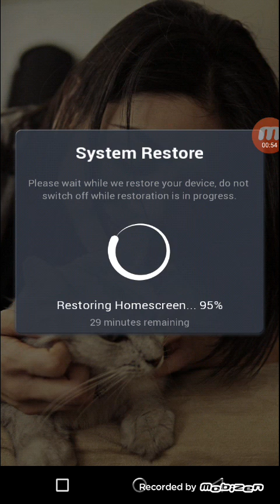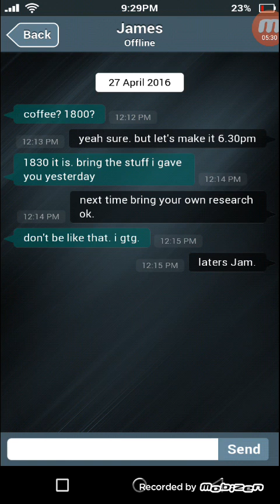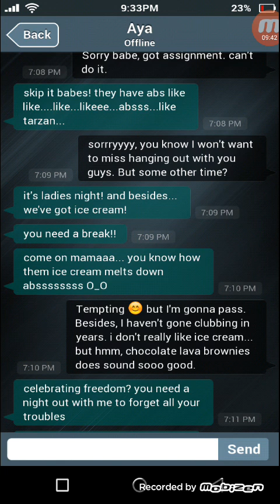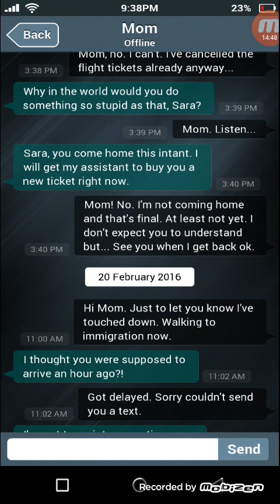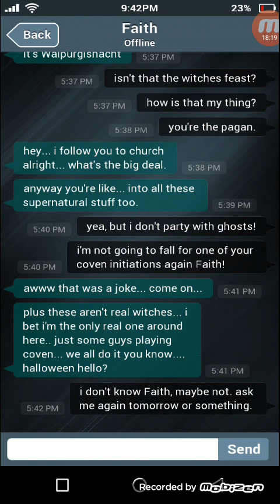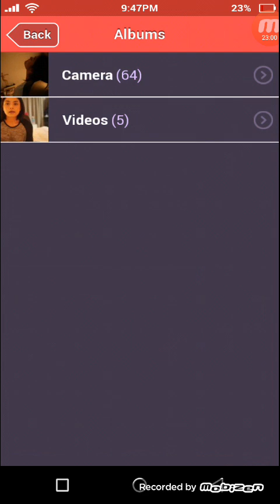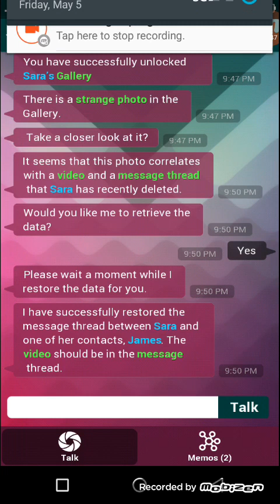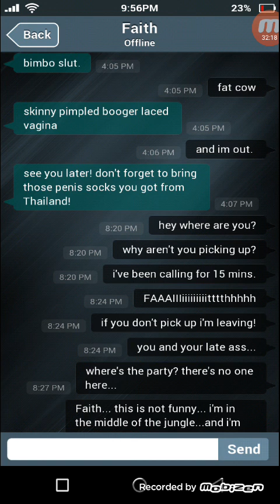Creepy Game | Sara Is Missing #1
Hey! Everyone And Today Is Going To Be Different We Are Going To Play (SIM)Aka Sara Is Missing  So If You Dont Know This Game Is A Horror Game So I Dont Know The Story Of This One But I Saw A Lot Of Youtubers Plays This But I Didnt Know The Story Of SIM Or Sara Is Missing Join To Me And Lets Find Sara!